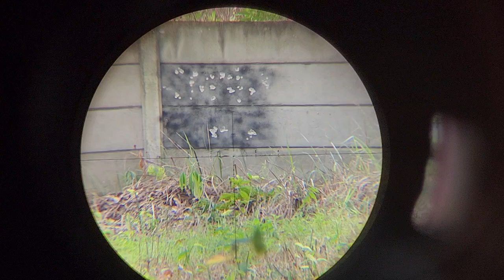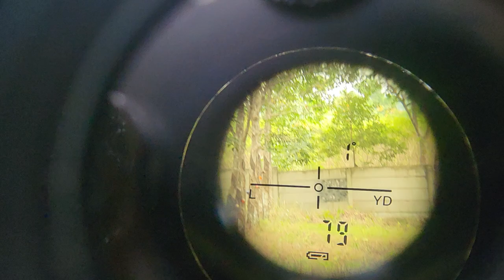NagaRunting milik om Heri Yanto Poso